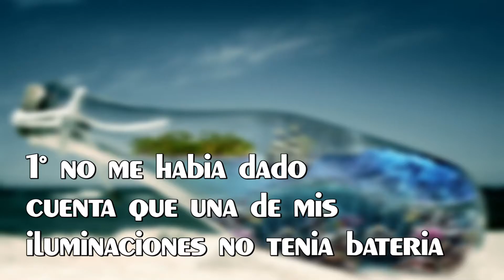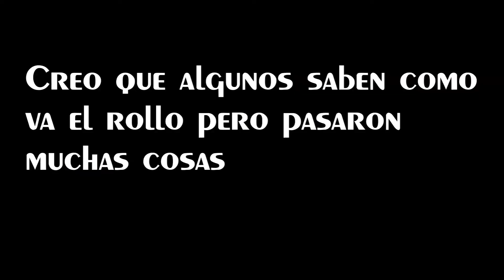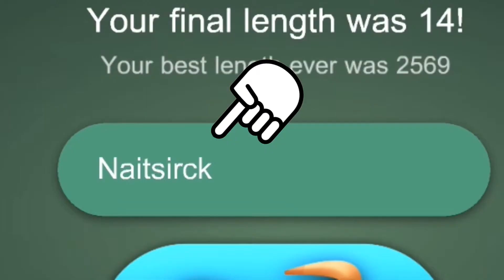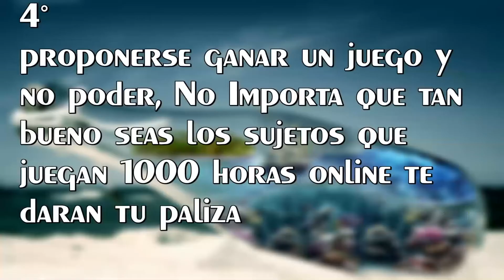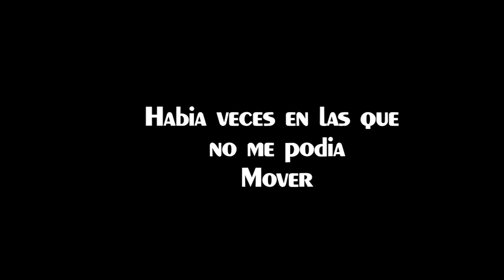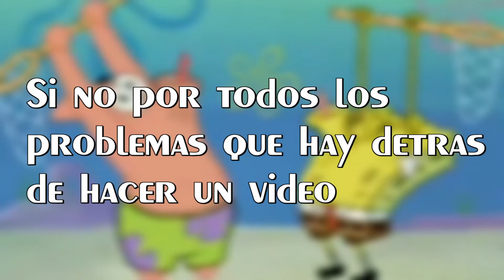LO PEOR que le puede pasar a un Youtuber!!! FAIL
En este video les voy a enseñar un video que iva a subir pero al final no lo subi por muchos problemas y se me ocurrio hacer este video para reirnos y reflexionar un poco xD me gusta subir videos pero aveces si me molestan las dificultades que hay para subir un simple video.